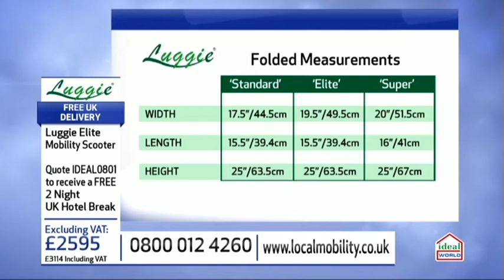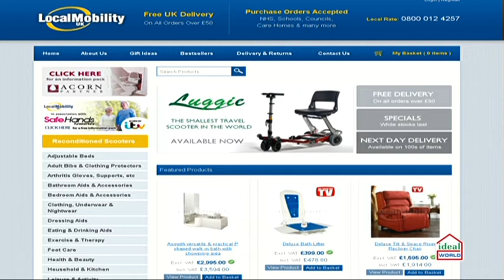Luggie Scooter on Ideal World 08.01.19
Nigel and Shaun showcase the Luggie scooter Live on Ideal World with an exclusive offer of a free 2 Night Break with every Luggie purchased*.

The show features the Standard Elite and Supers models. In the show we talk about our brand new 5* Customer Charter which was launched at the beginning of 2019, our 10th year of business.

Both Nigel and Dennice demonstrate the Luggie scooter's manoeuvrability, easy folding mechanism and light weight chassis.

If watching the video isn't enough for you to see the benefits why not try booking a free no-obligation home demonstration on our website?

 *Ts&c's apply.